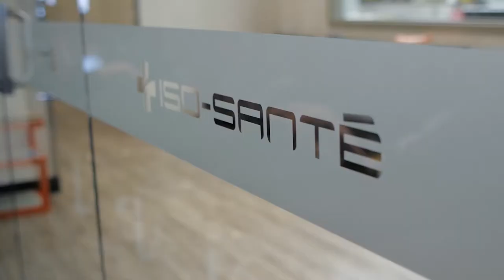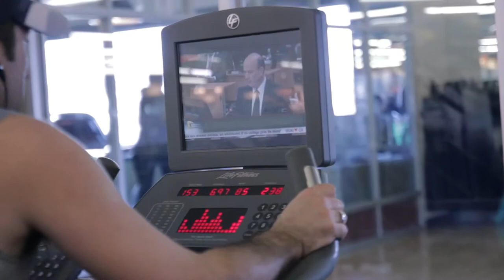GYM MAXI CLUB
Vidéo que j'ai créée pour le GYM MAXI CLUB.
Video I created for the MAXI CLUB GYM.

Conception vidéo / video production : Benjamin Chan

MERCI à / THANKS to : le Gym Maxi Club, Iso-Santé, ainsi que tous les instructeurs, employés et membres participants, Grand Spin Don, la société canadienne du cancer.